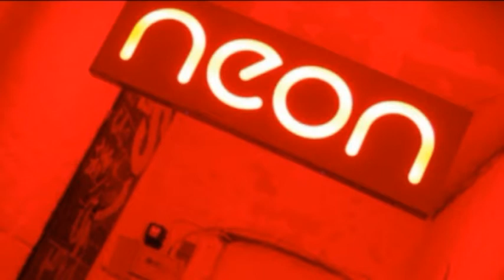Polonia Village - Waschtag - Solingen 26-Jan-2013